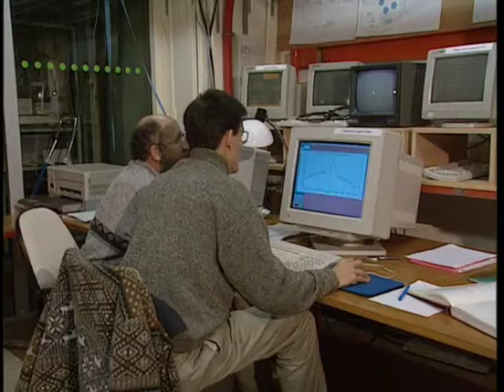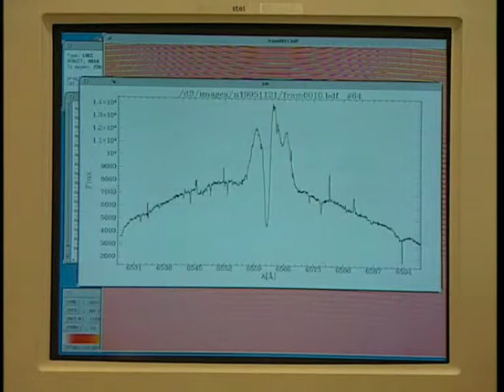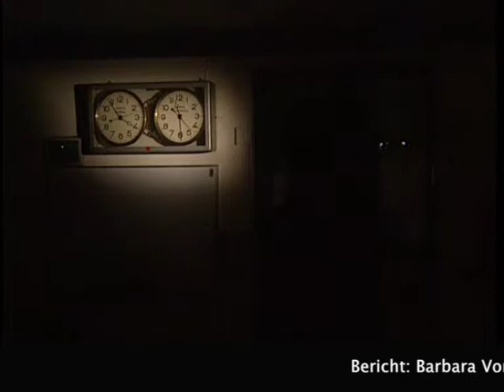1995 - Eine historische Entdeckung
Where it all started in 1995 - When Michel Mayor and Didier Queloz found the first exoplanet orbiting another solar-type star twenty years ago, Swiss TV documented the historic discovery. Have a look at the young researchers in this video.